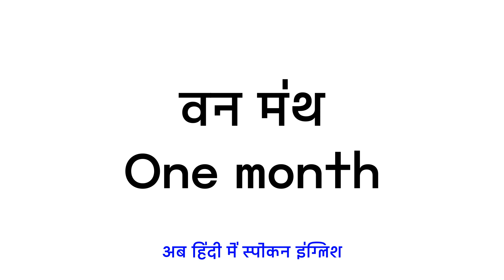One Month Meaning in Hindi | One Month ka matlab kya hota hai ?